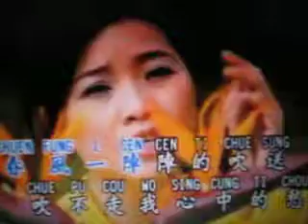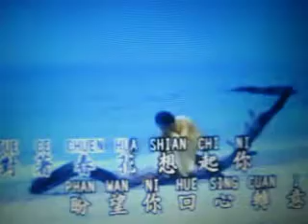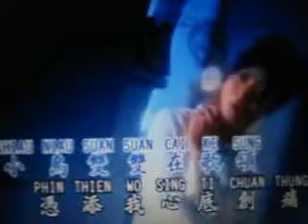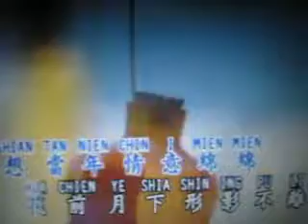春泪【WB】（甫人-谢采妘）2019 1 16